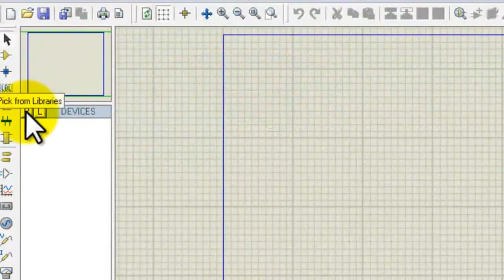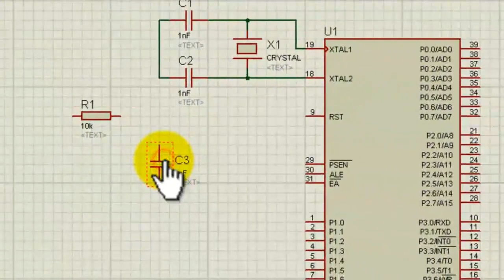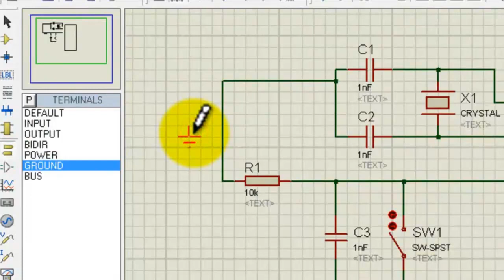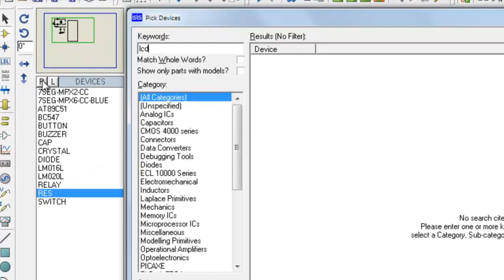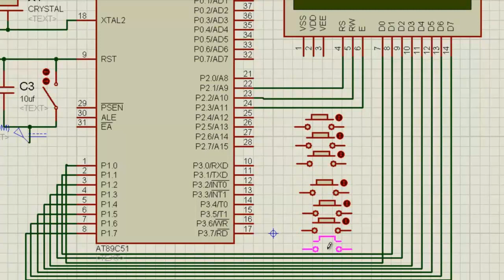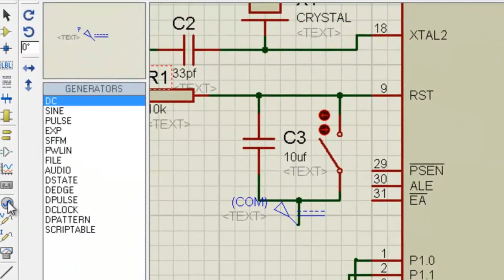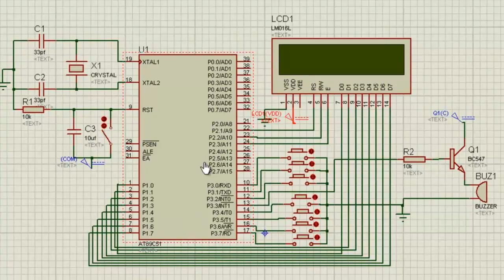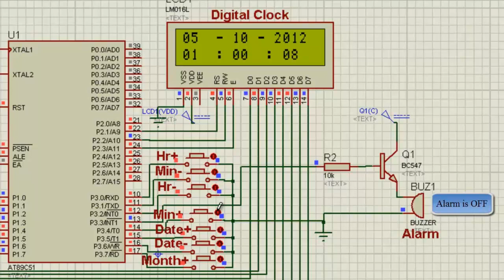TISHITU Part 3/3 of 8051 microcontrolled Digital LCD Clock Proteus Simulation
n this example we have configured 8051 timer0 for time calculation. There are 4 different modes for timer0 in 8051. We have selected 8 bit auto reload mode. In this mode timer0 hardware is automatically reset upon overflow to a predefined value and again starts counting up. Timer0 counts up 1 after 12 clocks of main system clock oscillator. So if we are using 12 MHz crystal then timer0 input frequency will be 1 MHz.
Here in this project system clock is of 24 MHz and timer0 input clock is 2 MHz. It is reset to value 6 after each overflow. Simply each timer interrupt is occurred after 125 micro seconds. And so in this way if 8 interrupts has occurred then 1 millisecond has passed and if 8000 interrupts has occurred then 1 second has passed and so on. In this way we calculate hours and minutes also. This time is updated on 16×2 LCD regularly. For detail of LCD interfacing please see 8051 To 16×2 LCD Interfaing. Buttons are provided for time settings.